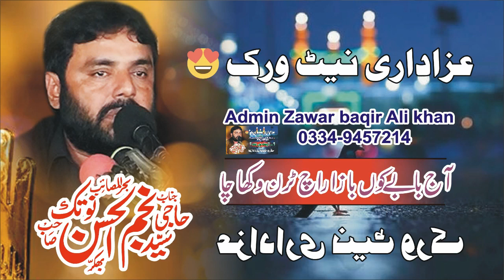Zakir Najam Notak whatapp status 21 Ramzan 2019